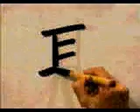🐦 APRENDE A ESCRIBIR ESTE KANJI SIN ASPAVIENTOS ✔️ | GAMBATEANDO - Japones Para Todos